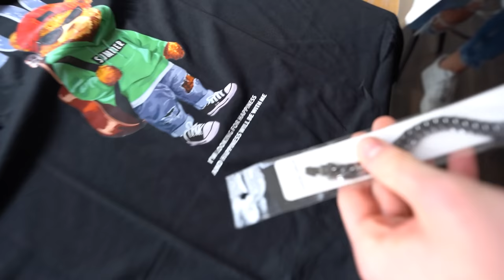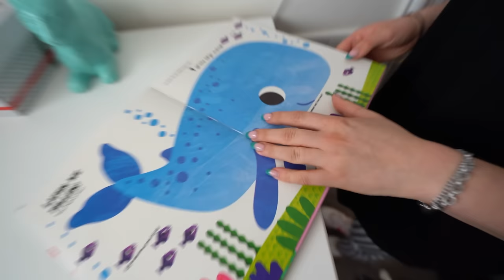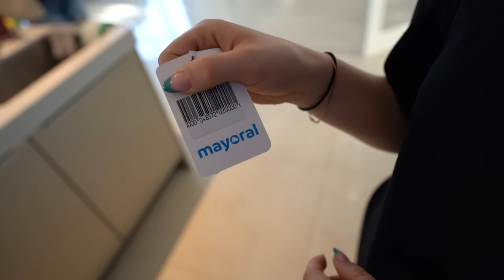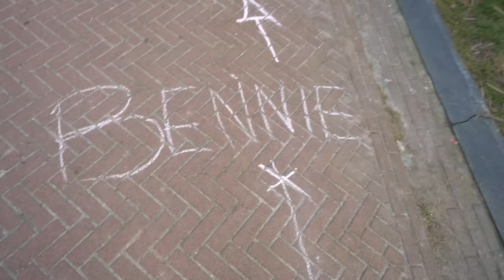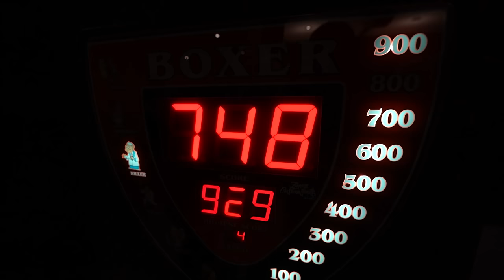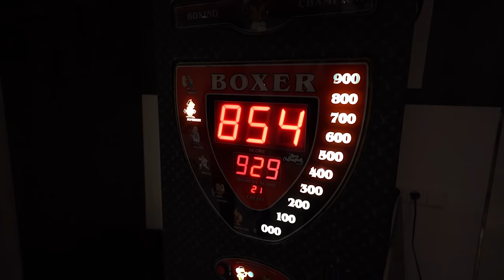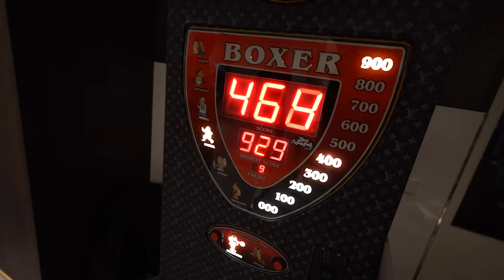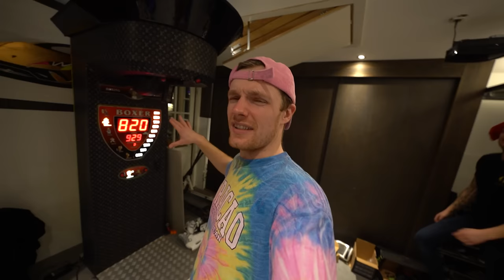LUCIANO IN ZIJN EIGEN BESTUURBARE LAMBORGHINI URUS!! #2754